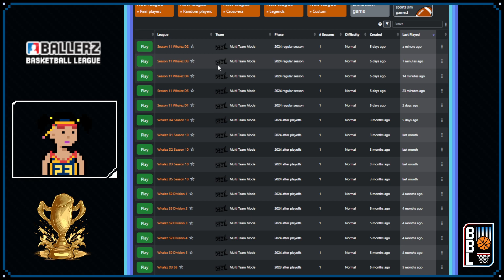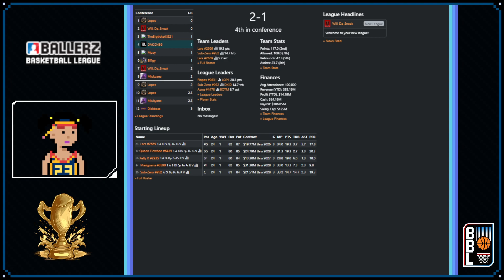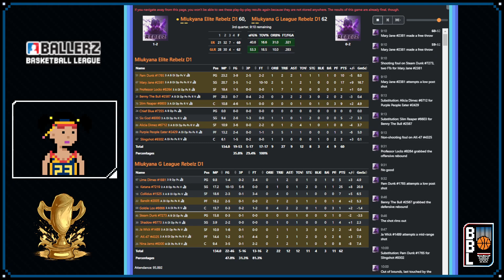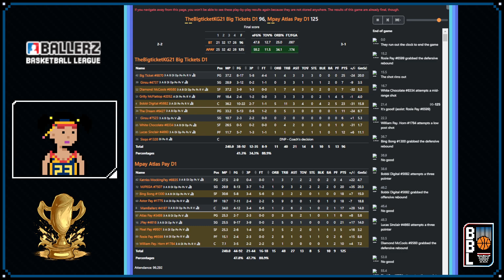Whalez League S11 Stream #2